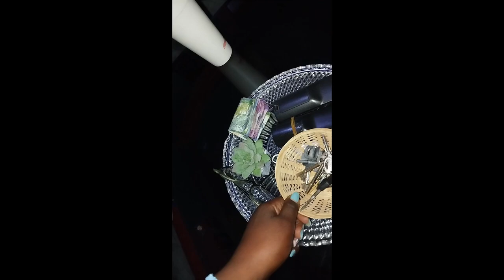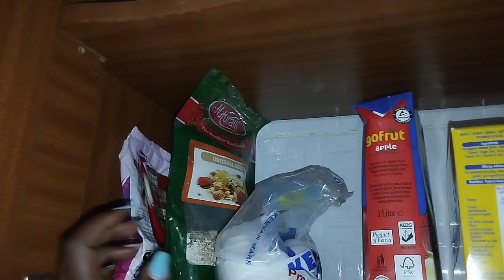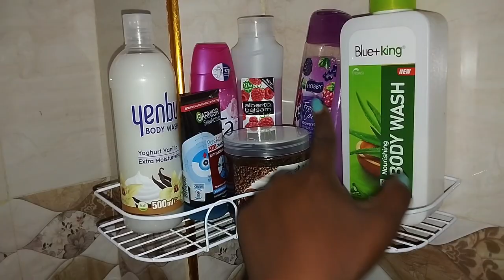KAMUKUNJI/THE STAGE MARKET/GIKOMBA HAUL 2023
hey guys hope you enjoy this haul video